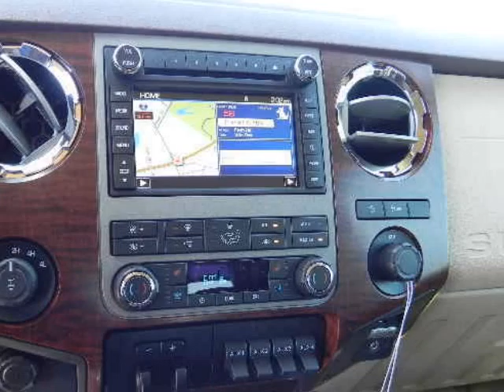2012 FORD Super Duty F-250 4WD Crew Cab 156" Lariat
2012 FORD Super Duty F-250 Pickup 4WD CREW CAB 156" LARIAT
VIN: 1FT7W2BT8CEA38566

We think you will love this NEW 2012 FORD Super Duty F-250 Pickup 4WD CREW CAB 156" LARIAT.We are proud to offer great financing options on new vehicles.